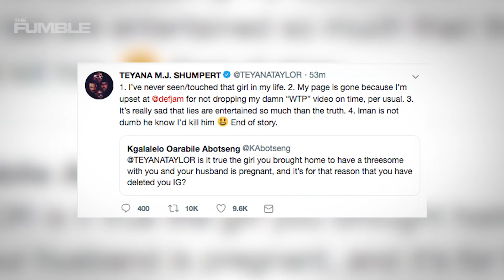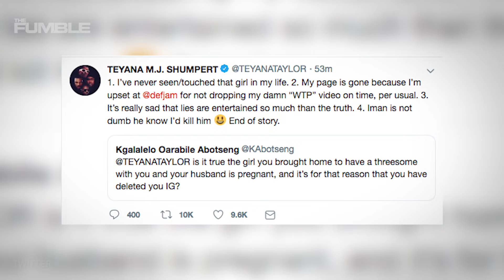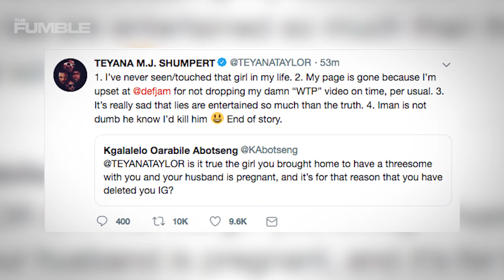Iman Shupert Allegedly IMPREGNATES Porn Star While Having Threesome With Wife!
Sacramento Kings guard Imaan Shumpert has proven to be a stand-up guy on and off the court. Millions of people across the country think his marriage to Teyanna Taylor is simply goals, and who can get enough of their little cutie baby Junie. But eyebrows began to raise as singer my good sis Teyanna Taylor let fans get an insider in her marriage on her debut album to keep that same energy. One of the most controversial songs on her album is called three-way, where Teyanna goes in detail about her love for having threesomes with her husband.